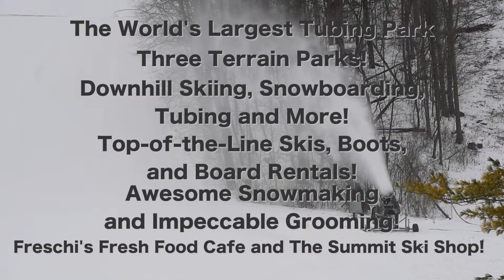Sunburst Winter Sports Park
Things to do at Sunburst Winter Sports Park